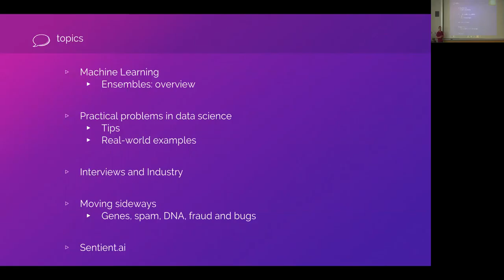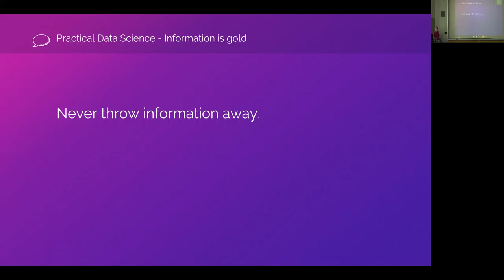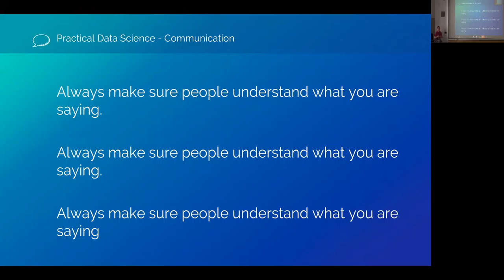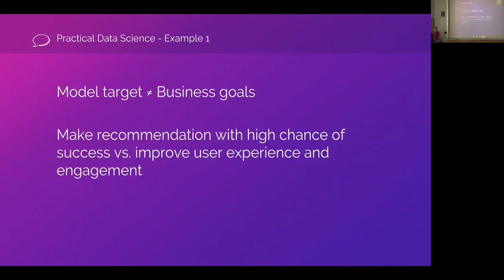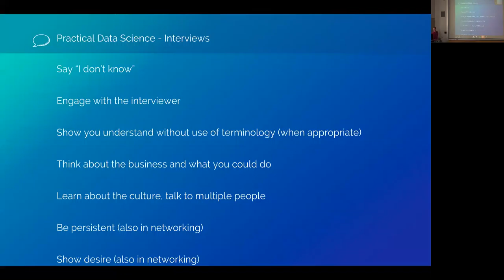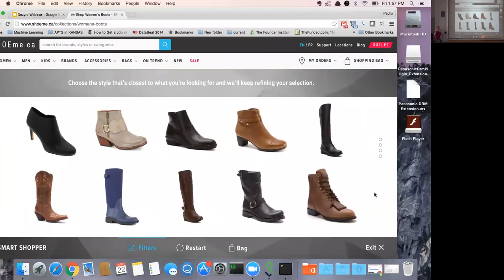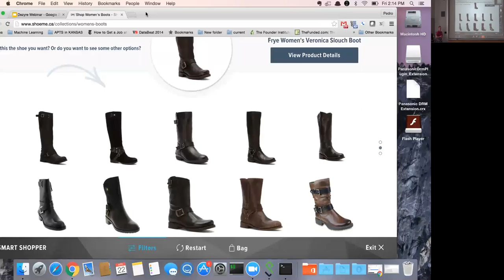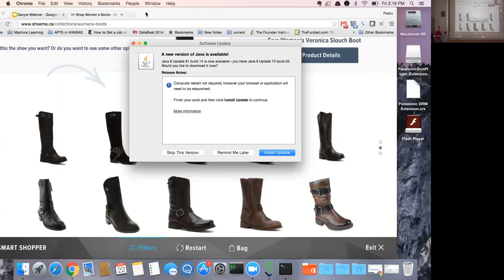Practical Data Science - Pedro Alves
Abstract:

This talk will cover practical points in data science that come up in industry as well as some real-world examples of projects and problems. The problems discussed in this talk will focus on aspects of projects that are usually not taught in data science courses but are where a considerable portion of work is done. This talk will also briefly cover the history and theory behind ensembles and why they work so well.

Biography:

 Pedro has experience in predicting, analyzing and visualizing data in the fields of: genomics, gene networks, cancer metastasis, insurance fraud/costs, hospital readmissions, soccer strategies, joint injuries, social graphs, human attraction, spam detection and topic modeling, among others. Pedro is incredibly passionate about all aspects of data science and is constantly creating new techniques and algorithms to suit the problems at hand. At Banjo, his efforts were geared towards detecting and interpreting everything that is happening in the world in real-time, from major concerts and sporting events to major and minor news. Now he leads the data science efforts at Sentient.ai where they use evolutionary algorithms and massively scaled deep learning to solve problems such as trading and visual comprehension of consumer products.